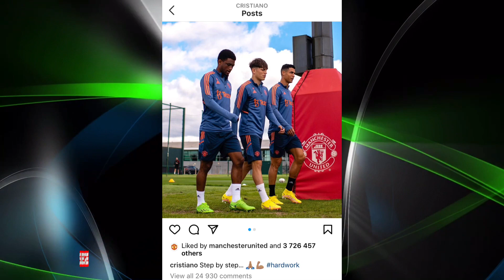Fans wondering what post means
Manchester United fans trying to decipher Ronaldo’s Instagram post. Does it hold more meaning than what it sounds like?

The Keller Report: A Manchester United Magazine Show. For all your News, Reviews & Highlights. We cover transfer news, buying and selling of players, quick look at potential player profiles linked to Manchester United, sale amounts & club bids. Keep up with all the latest gossip involving players, ex-players, managers, pundits... We review all games associated with Manchester United, bringing you the latest scores, lineups & more.